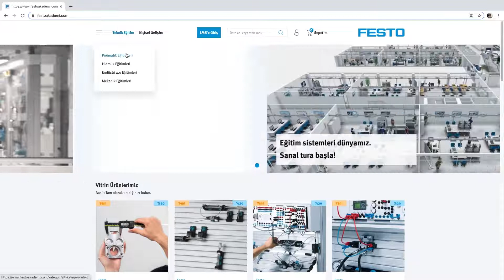Festo Dijital Eğitim Dünyasına Adım Atın!